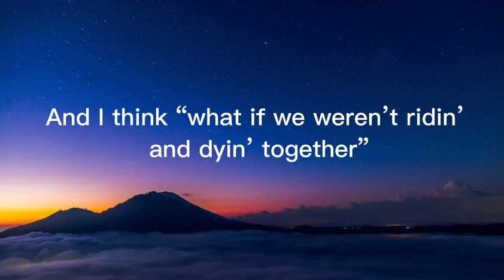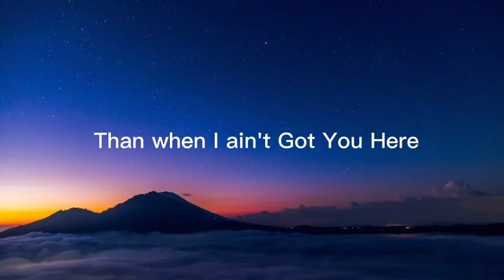Labrinth - Never Felt So Alone ( Lyrics )